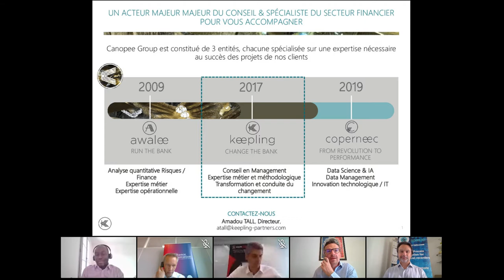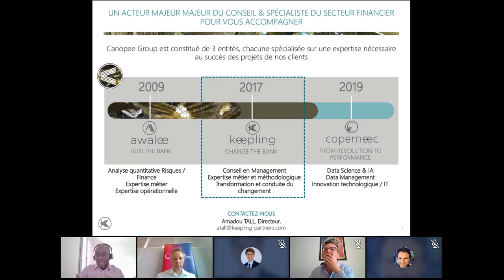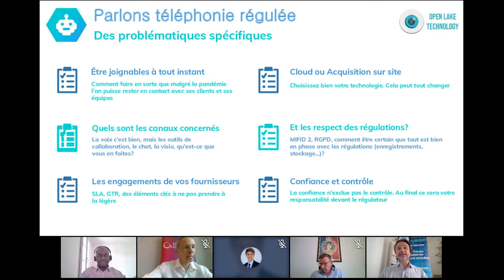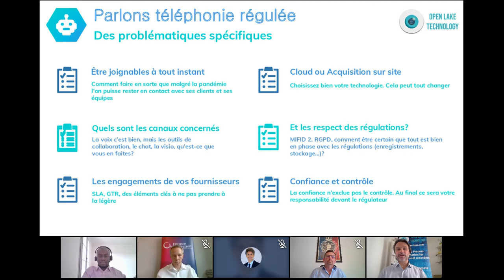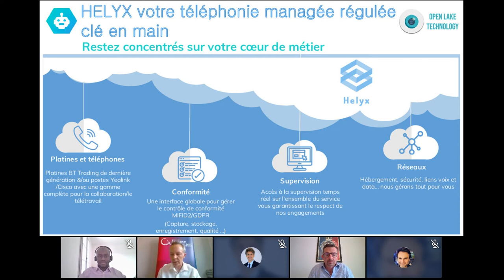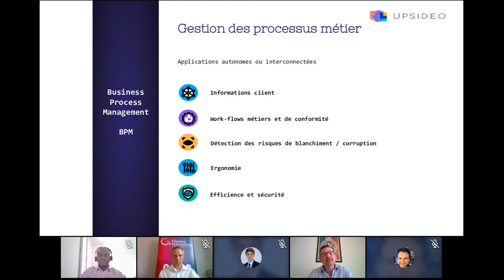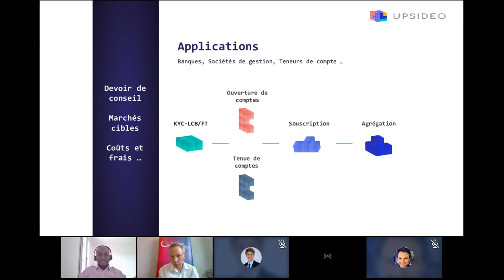Résilience opérationnelle en période de Covid-19 : Digital & Technologies au service de la Finance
Ce webinar vous est proposé par Finance Innovation et Keepling Partners

De nombreuses répercussions découlent de la pandémie actuelle et entraînent, dans un contexte de télétravail généralisé, des impacts majeurs pour les acteurs du secteur financier.

Avec l’interruption brutale de certaines activités, les risques liés à leur continuité de manière différente, en passant par les risques secondaires (fraude, cyber-sécurité, comportements à risque, contrôles des opérations, des données & des systèmes…etc.), l’enjeu sera désormais de mettre en œuvre une résilience opérationnelle robuste, optimisée et sécurisée post-Covid.

Nos intervenants partageront leurs retours d’expérience autour des enseignements à tirer et dévoileront leurs solutions d’accompagnement pour les institutions financières.

A propos :
Keepling Partners est un cabinet de conseil spécialisé en finance et dédié à la transformation, l’organisation & la conduite du changement. Véritable façonneur de solutions adaptées aux évolutions du secteur financier, Keepling Partners fait partie de Canopee Group.